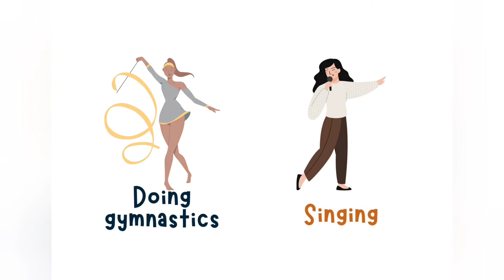Learn Different Hobbies | Kids | Pictures | Flashcards